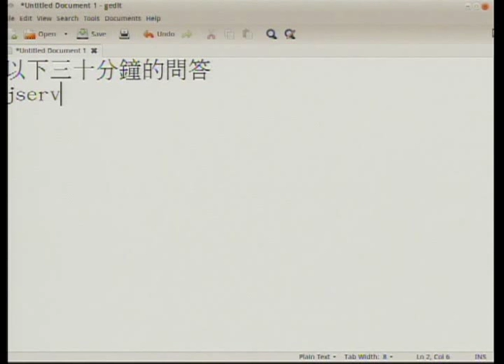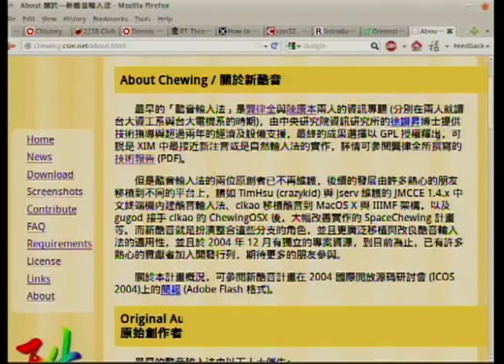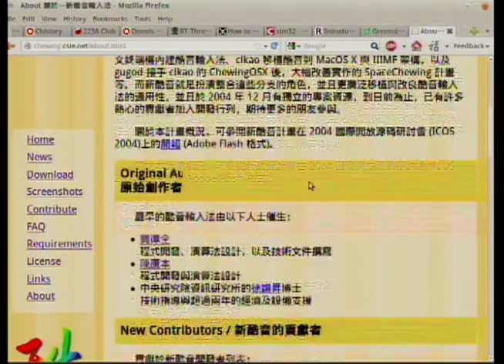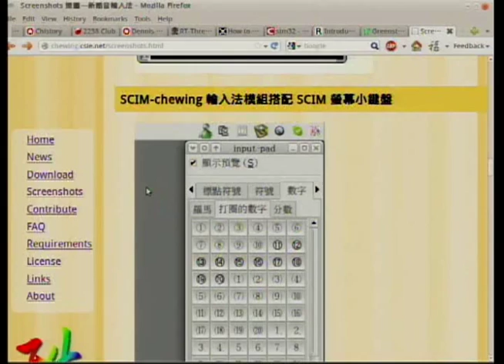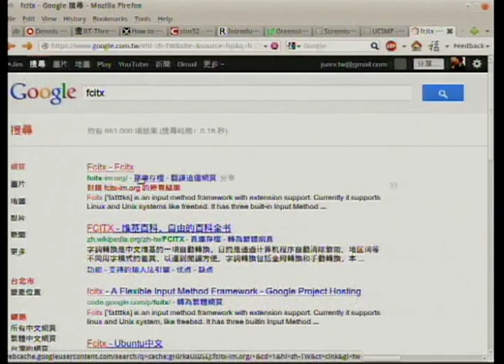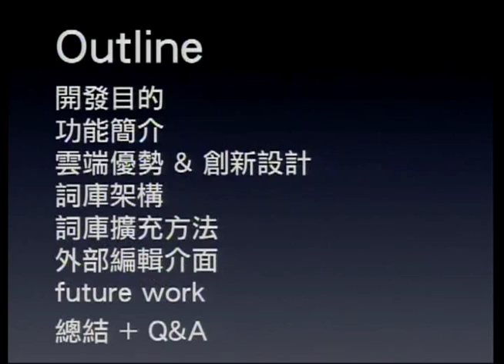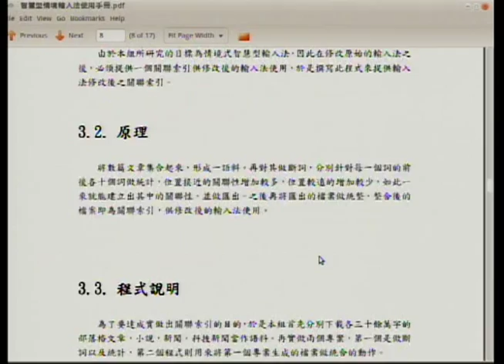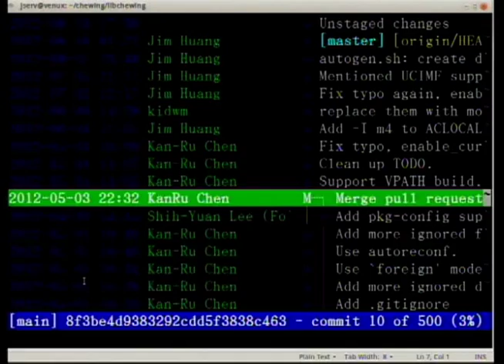[COSCUP 2012] (新)酷音輸入法 12 年發展回顧 - Jserv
(新)酷音輸入法 12 年發展回顧

Jserv

    漢語
    User

最早的「酷音輸入法」是龔律全與陳康本兩人在台大就學時期的資訊專題，首個公開釋出的版本在 2000年，該專案一度因為原開發者不再投入而隱匿。而在 2004 年，適逢整個 X Window System為主的桌面環境，面臨輸入法架構的大更改，在若干新開發者的投入下，「酷音輸入法」進一步重組，成為新酷音輸入法，並廣泛地支援多種作業系統桌面環境。距離首個公開版本已12 年後的今日，講者以該專案維護人的經驗，預期探討中文資訊化之中輸入法架構與開放原始碼環境的互動，一方面論及歷史背景，另一方面也適度探討技術變遷，此外，也會發布新酷音輸入法之下的各式子項目，諸如雲端詞庫、互動斷詞系統、針對手機環境的手寫注音輸入環境，以及相關的改善計畫。

Jim Huang (黃敬群)，慣用網路暱稱為 "jserv"，熱血工讀生。自 1999 年開始參與開放原始碼 / 自由軟體開發， 曾投入 Kaffe / GCJ (GCC for Java), 新酷音輸入法, LXDE, Linaro, Android Open Source Project, Codezero 等 專案的發展工作。基於對電腦技術與自由軟體的熱愛，於 2009 年共同創立 0xlab，期許能透過開放發展模式， 拉近台灣硬體廠商與開放原始碼系統的距離，而又執著於自幹作業系統，於 2011 年起活躍於 JuluOSDev 系統 開發者社群。2012 年春季，嘗試搬去台灣南部生活後，邀約同好在古色古香的府城，成立關注開放規格 / 開放原始碼 / 開放硬體的社群活動 MOSUT (Meeting of Open Source Users in Tainan)。